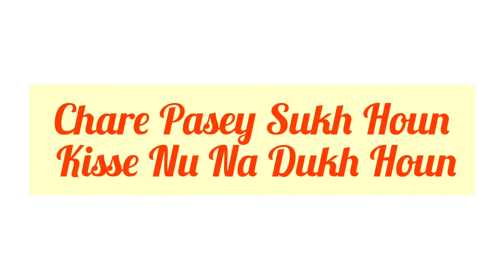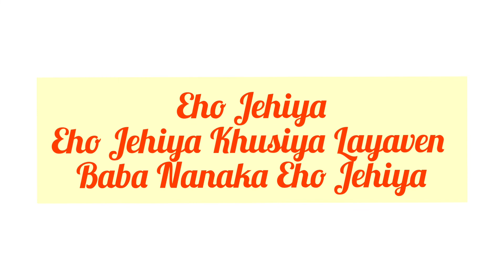Gurupurab Shabad 2021 | Guru Nanak Pargateya | Jolly Pruthi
Happy Gurupurab to all 🙏🙏

Gurupurab Shabad by Jolly Pruthi

Vocals: Jolly Pruthi